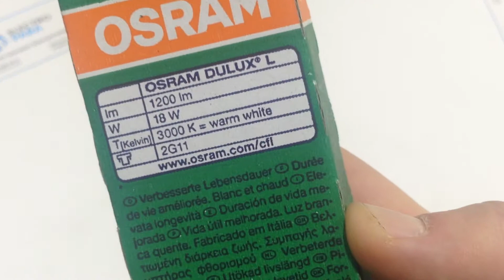OSRAM DULUX L 18W/830 2G11, обзор энергосберегающей лампы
OSRAM DULUX L 18W/830 2G11, обзор энергосберегающей лампы от магазина , 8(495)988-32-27